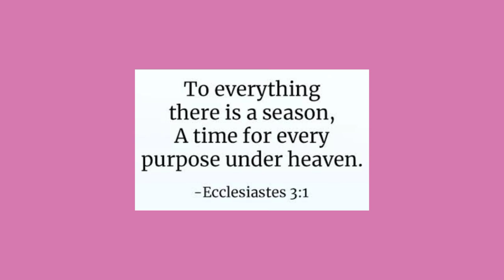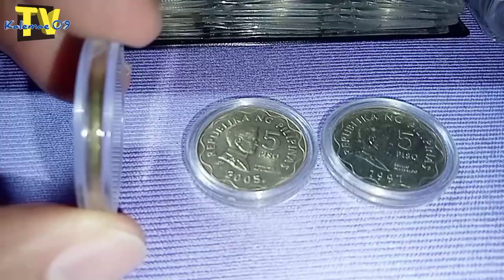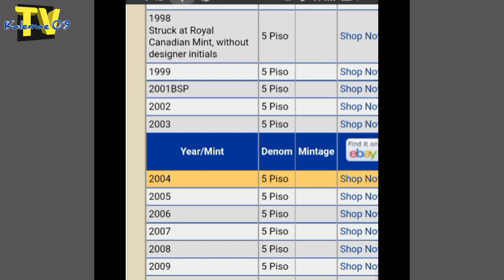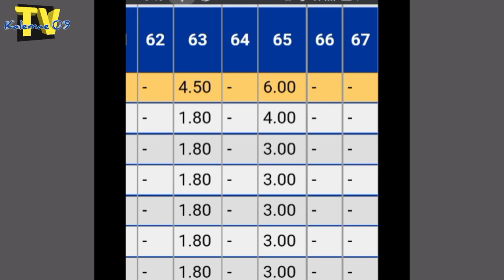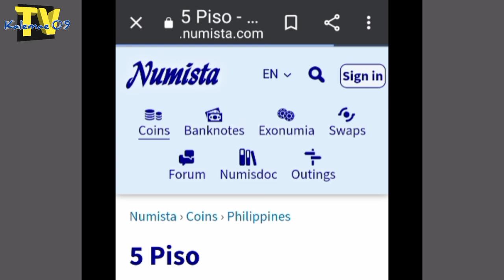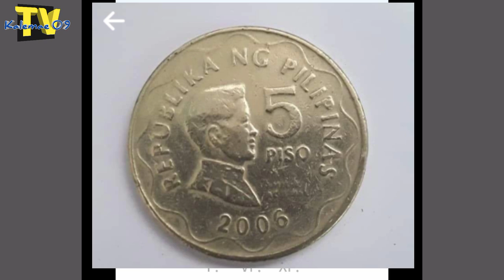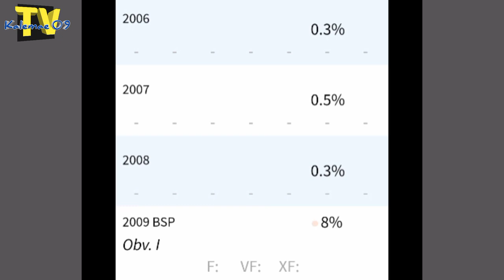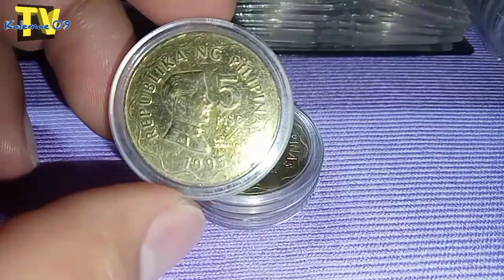May ginawa bang mga 5 piso sa year 2006, 2007 & 2008 | KAALAMAN